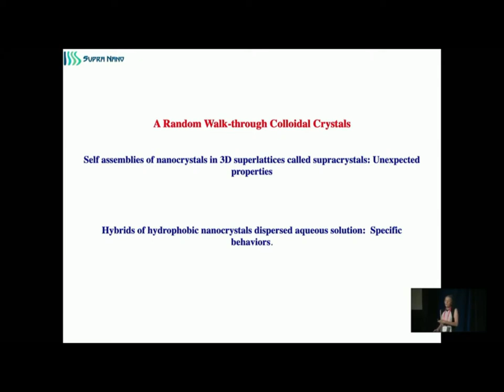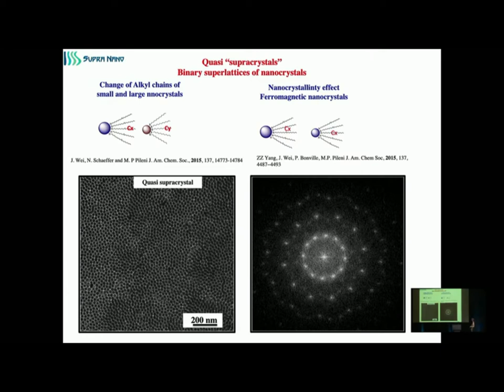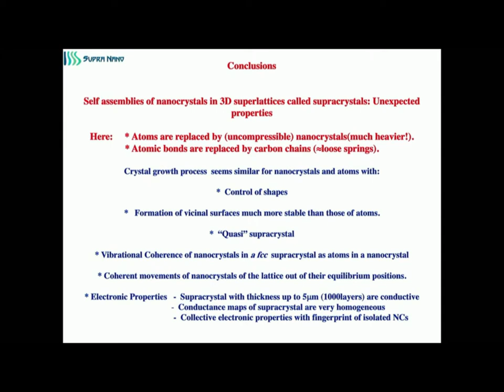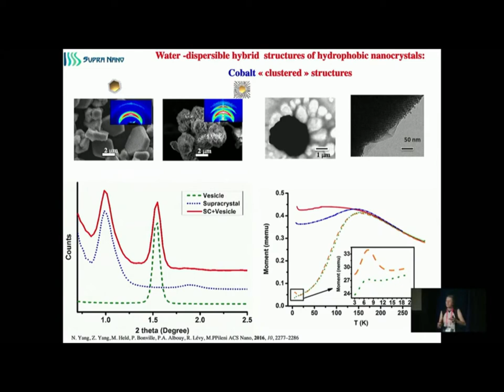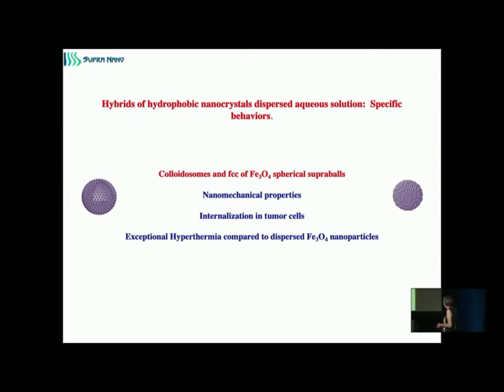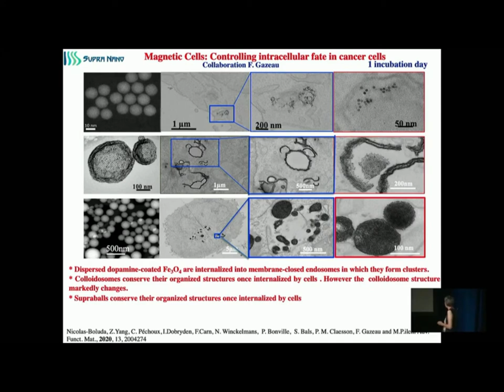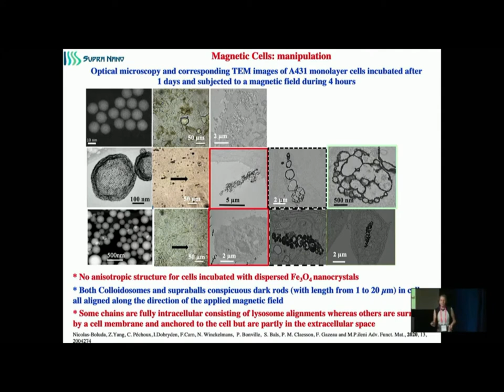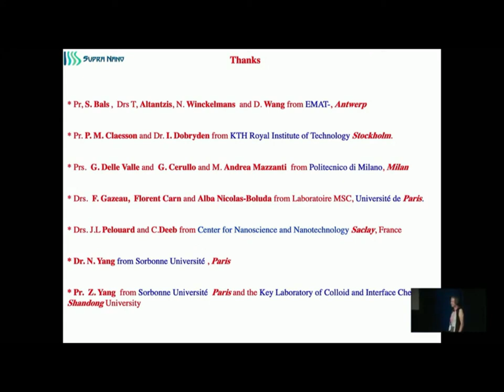IMRC 2021, Sunday, August 15, Plenary Speaker, Marie Paule Pileni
Marie Paule Pileni graduated and did her scientific carrier at Sorbonne University, Paris, (ex Université P&M Curie). She has conducted outstanding and highly interdisciplinary research over her scientific career. Her combined expertise in colloid science and in nanoscience has paved the way for several breakthroughs. Her most important discovery is the self-assembly of inorganic nanocrystals into 3D crystalline structures called colloidal crystals or supracrystals for which there are potential application ranging from nanoengineering to cancer therapy. Her research has been at the frontier of physics, chemistry, biophysics and more recently of biomedicine. She is a member of several Academies. She received a large number of awards from United States of America, Japan and Europe. She is Commander of the “Ordre National de la Légion d'Honneur ”. She has published more 450 articles with H index of 79.